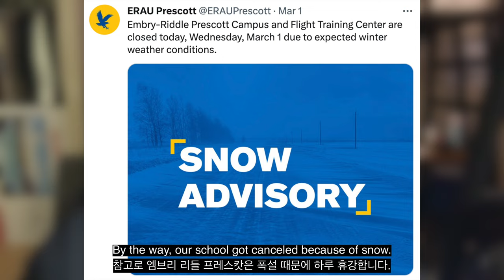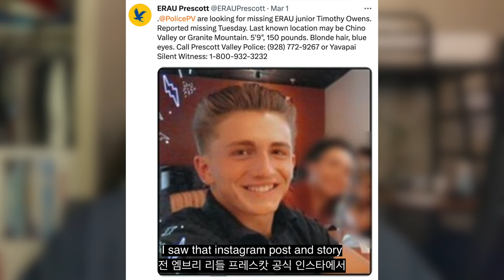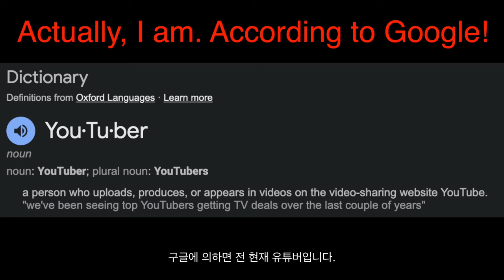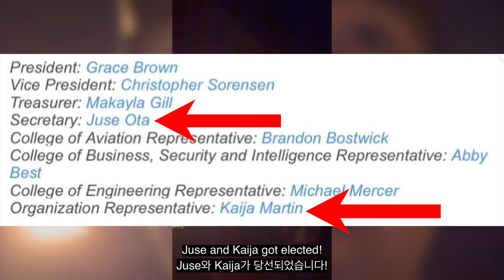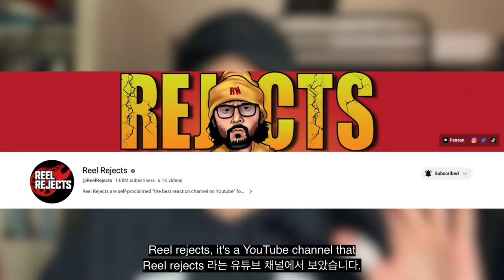Uni Student Tries RAW CHICKEN !!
This video is filmed on March 1st, 2023. This day, snow came A LOT! Prescott campus was beautiful covered with snow. This is why I like Prescott more than Daytona campus.

Gears I used:
Galaxy S21
Ghostek Galaxy S21 wallet case
Death Adder V2 Pro Razor mouse